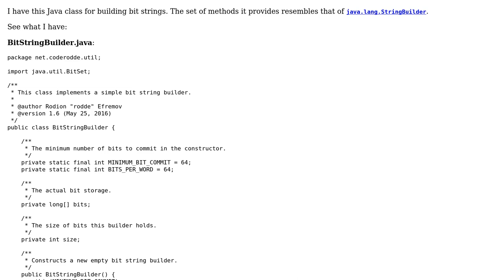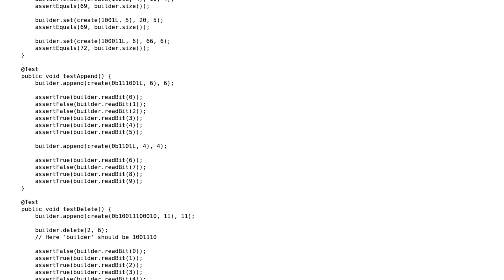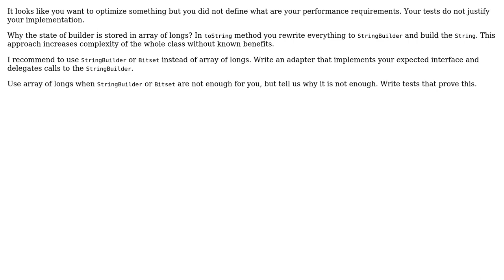Bit string builder for Java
With thanks & praise to God, and with thanks to the many people who have made this project possible! You are responsible for your own actions.